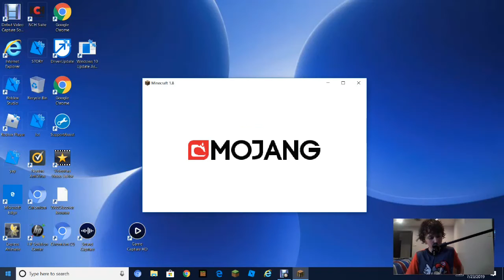HARDCORE Episode (1) DIAMONDS!!!!